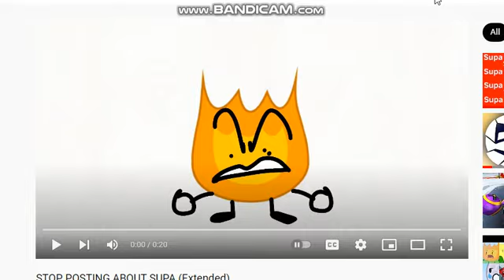Stop posting about Supa 2x Speed